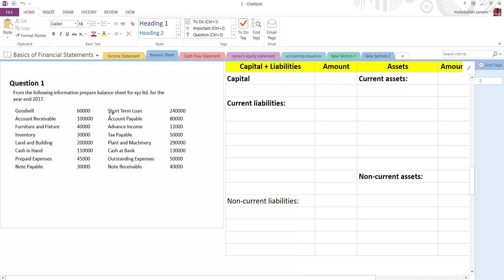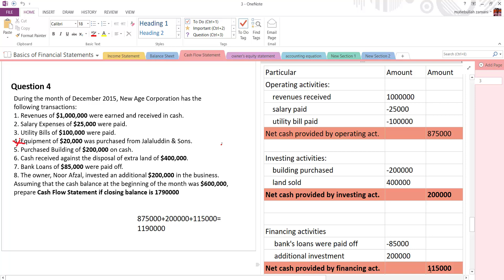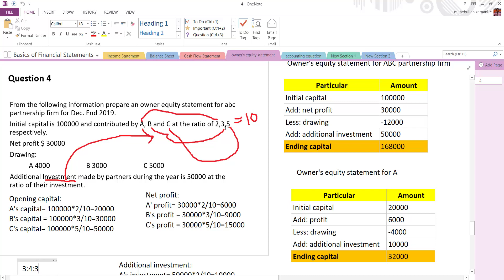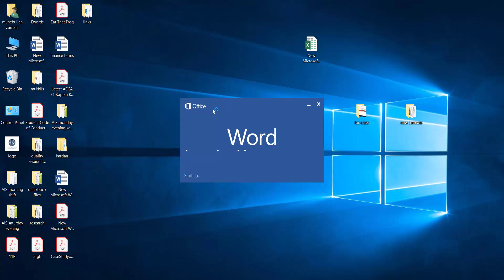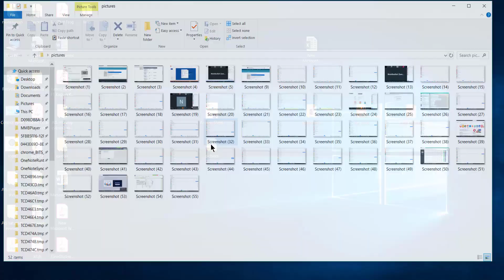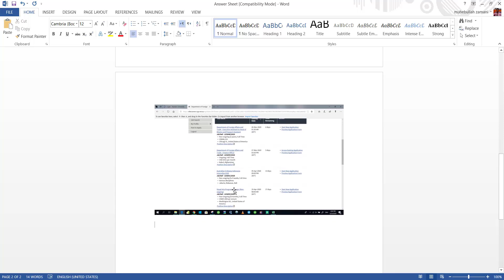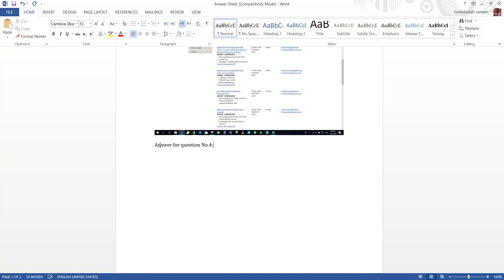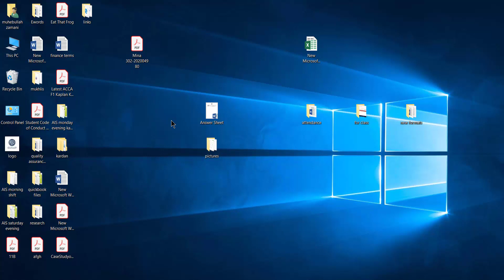The Midterm Exam Procedures for Principles of Accounting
this video explains the procedures for the midterm exam of principles of accounting.